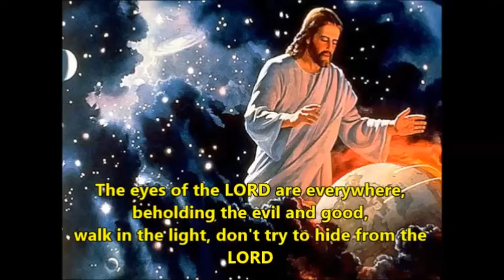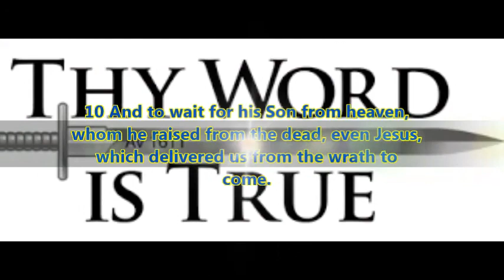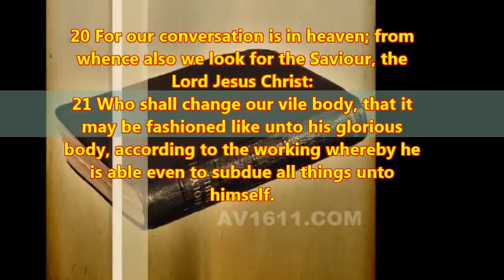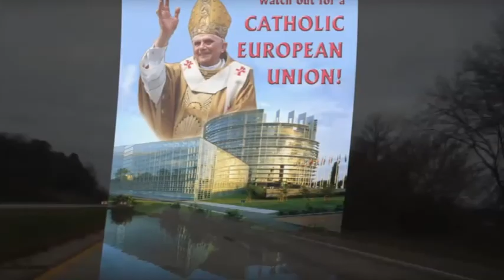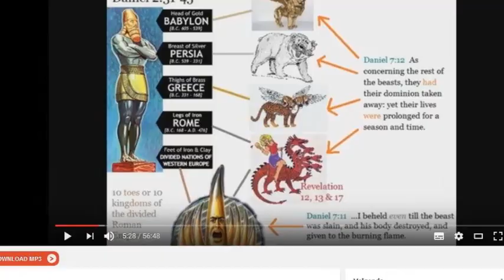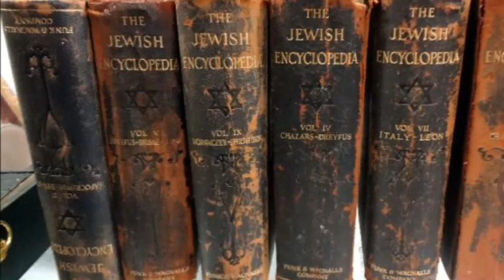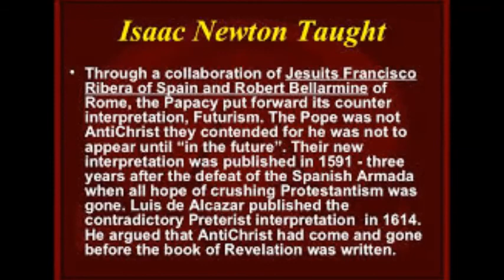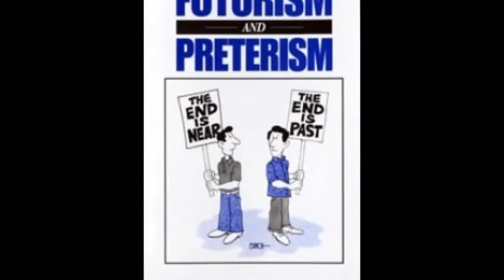Hour of the Truth meets Inquisition Update: Christ's 2nd coming and unfulfilled Prophecies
This is part 6 of the video series, the reading and discussion of the booklet
"The Origin of Futurism and Preterism". It deals with the greatest deception since the garden of Eden, how the lie of a future Antichrist denies Jesus' first coming and prepares the world for a fake future Antichrist and a fake Messiah.